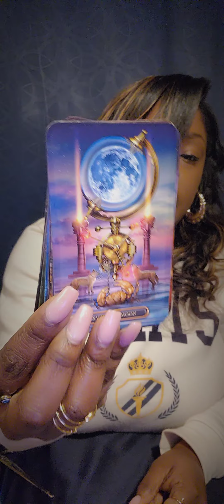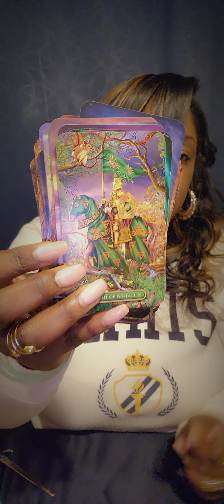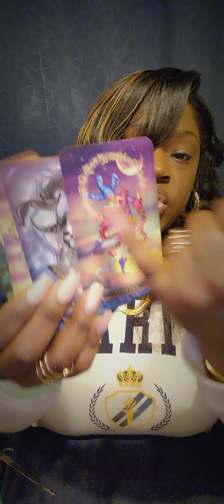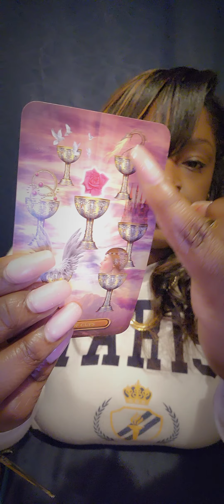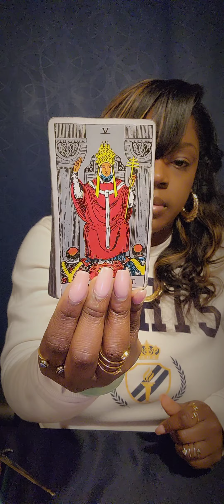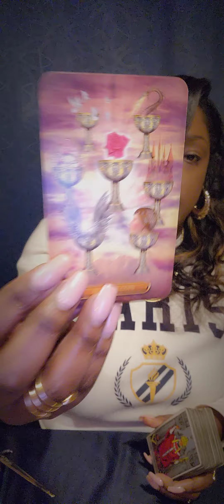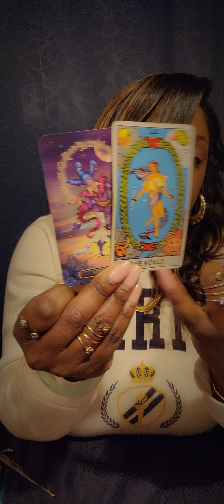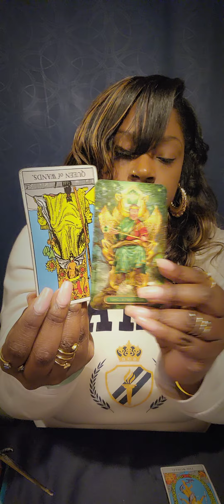♏️SCORPIO From Turn-On To Turn That Sh!t Off 😒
General Weekly Reading

🧿 FOR PERSONAL READINGS: